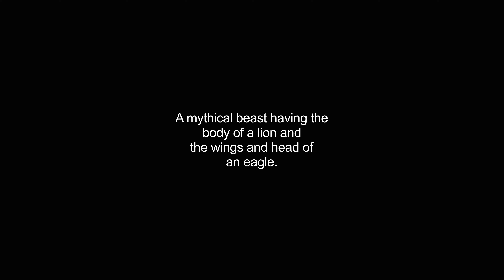gryphon video Dictionary meaning and pronunciation